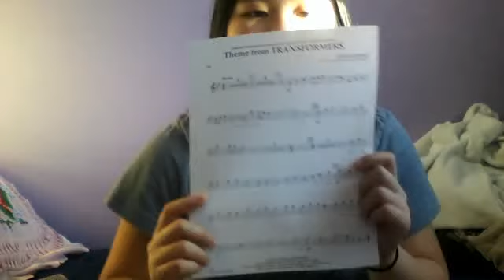Redo of the Transformers theme on flute!